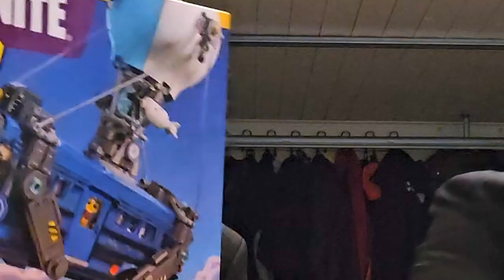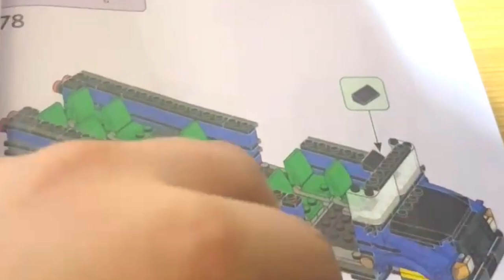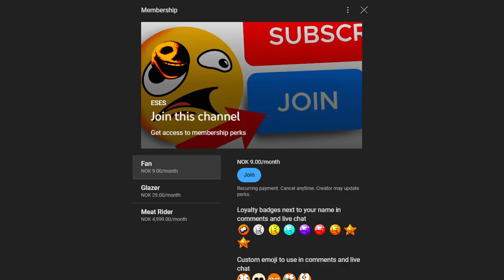We Built Fortnite LEGO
Me and @mr.gamersen built that bus brick by brick!
Shout-out to @Thetrain0_0 for being my first channel member!

Support A Creator code: ESES

Chapters
0:00 - Intro
0:27 - Building the bus
3:33 - Membership
3:43 - Final review